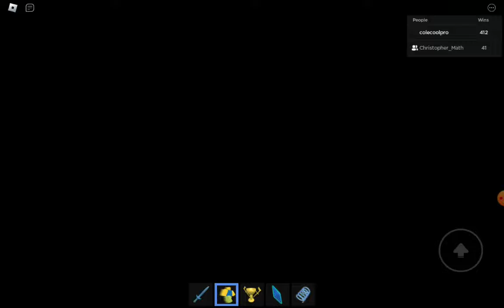playing flood escape with Chris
sorry about my recorder cuz it crashes